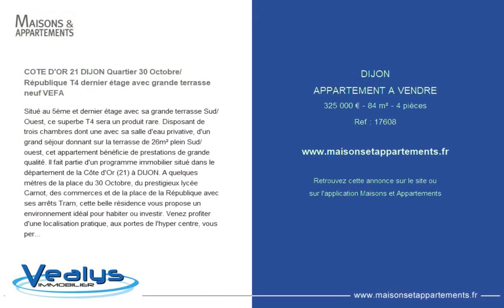DIJON - APPARTEMENT A VENDRE - 325 000 € - 84 m² - 4 pièce(s)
Référence : 17608

COTE D'OR 21 DIJON Quartier 30 Octobre/République T4 dernier étage avec grande terrasse neuf VEFA

Situé au 5ème et dernier étage avec sa grande terrasse Sud/Ouest, ce superbe T4 sera un produit rare. Disposant de trois chambres dont une avec sa salle d'eau privative, d'un grand séjour donnant sur la terrasse de 26m² plein Sud/ouest, cet appartement bénéficie de prestations de grande qualité. Il fait partie d'un programme immobilier situé dans le département de la Côte d'Or (21) à DIJON. A quelques mètres de la place du 30 Octobre, du prestigieux lycée Carnot, des commerces et de la place de la République avec ses arrêts Tram, cette belle résidence vous propose un environnement idéal pour habiter ou investir. Venez profiter d'une localisation pratique, aux portes de l'hyper centre, vous permettant de rejoindre le coeur de Dijon à pied, ou d'accéder aux lignes de tram et bus en quelques minutes. Une position idéale pour un programme innovant qui comprendra seulement 30 logements du T1, T1 Bis (avec coin nuit) au 3 pièces et 4 pièces terrasse avec une architecture élégante sans logements sociaux, des intérieurs lumineux, prolongés de balcons et de terrasses en attique. Ce beau programme a été pensé dans les moindres détails : les appartements vous invitent à un véritable art de vivre en ville. La majorité disposera également de places de stationnement en sus. Vous apprécierez la qualité de construction RT 2012 garantissant la maîtrise des consommations énergétiques et permettant de bénéficier, sous conditions, du Prêt à Taux 0. Produit Rare, petit budget, idéal pour investissement PINEL ou Location Meublé pour augmenter le loyer sans fiscalité. Programme commercialisé en vente en état futur d'achèvement, Date de livraison prévisionnelle: 3ème trimestre 2021. Bien soumis au statut juridique de la Copropriété. Nb de lots : 65. Honoraires charge vendeur

|2186918|